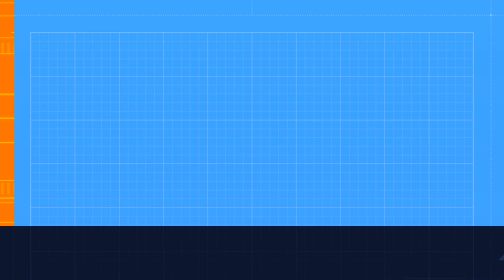Sigma Ready Mix Material Manufacturing Plant | Sigma Automation | Packaging Systems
Established in the year 1996 at Ahmedabad, (Gujarat, India), we, “Sigma Instrumentation”, are an eminent name amongst the leading Manufacturer, Exporter, and Supplier of Conveyor Units And Other Machinery, Roller Conveyors, Belt Conveyor, Truck Loading Conveyor etc. With firm industry acquaintance, we have specialized in the fabrication of products of superior quality and ability, we have been able to effectively satisfy our clients all over the country.